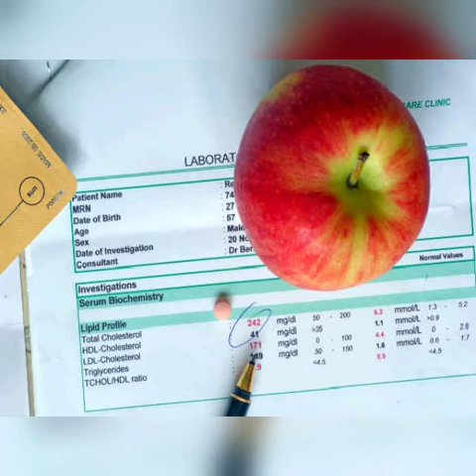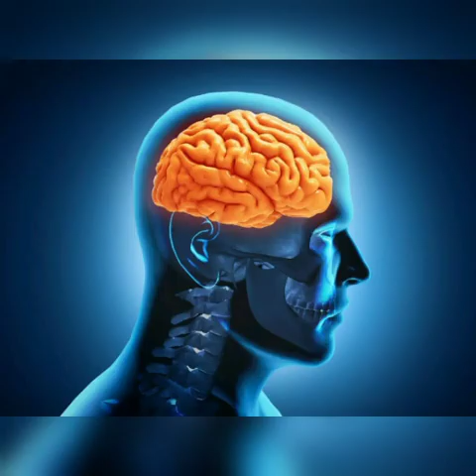Health benefits of apple